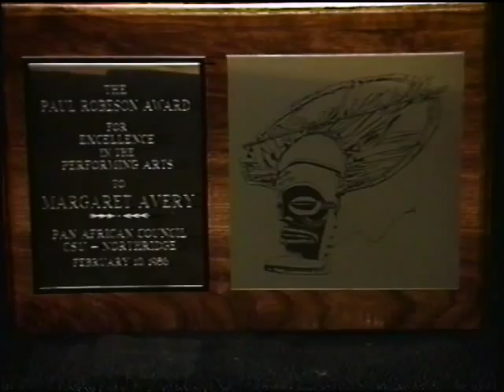Hollywood Structured with Margaret Avery 1990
Hollywood Structured with Lilyan Chauvin is a series of interviews with working professionals in the entertainment field.  It is a guide to show business careers.  This episode with Margaret Avery.